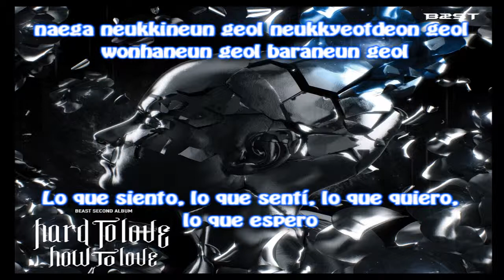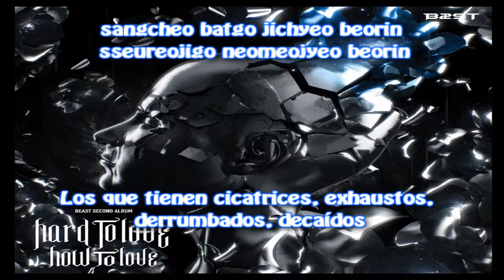BEAST - Intro "Hard To Love, How To Love" [Sub español + Rom]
INTRO 2nd Album BEAST "Hard To Love, How To Love"